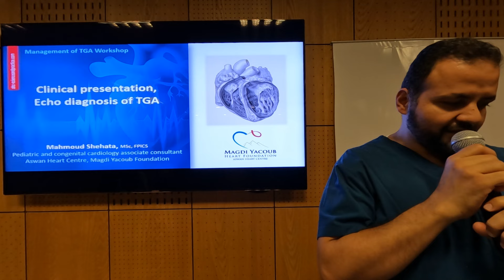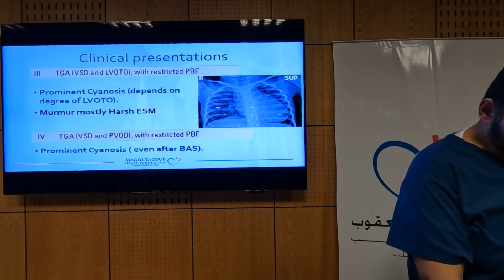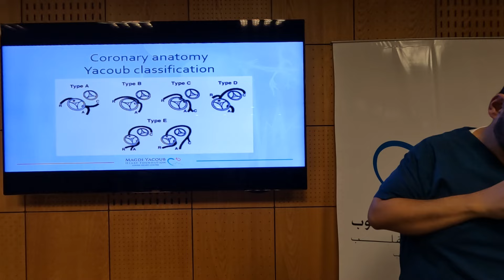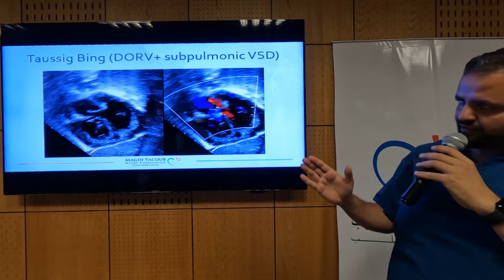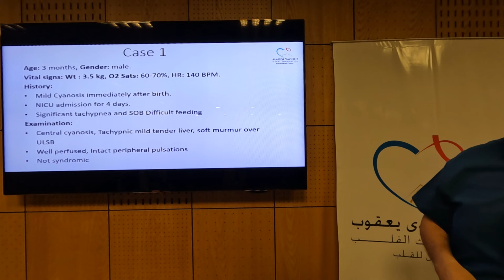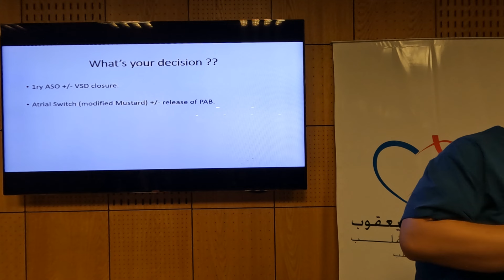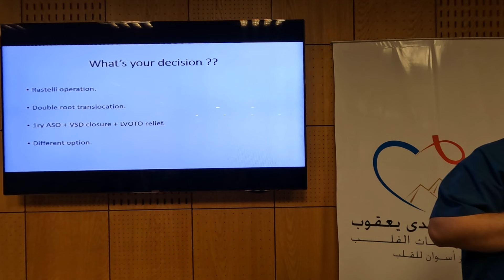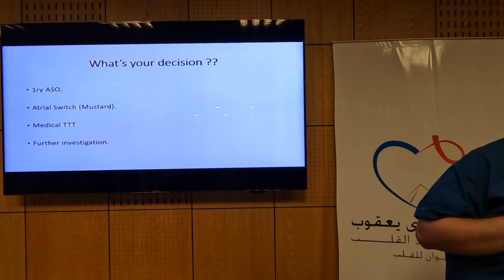TGA: Echo Diagnosis & Clinical Presentation - Mahmoud Shehata